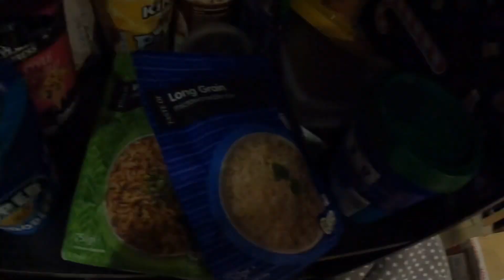Car Camping Adventure ENDED !!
Well won’t give the game away here but yeah; a short lil video which was supposed to be this weeks car camping adventure 🤔